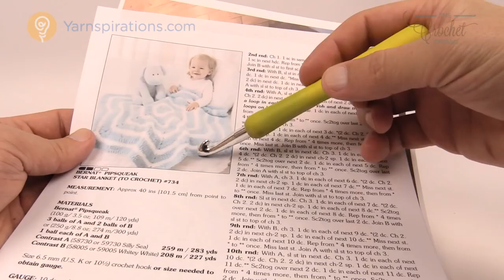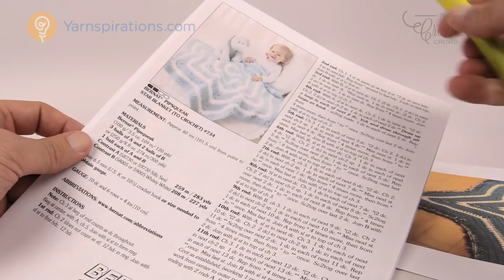Crochet an Afghan: Fluffy Unicorn Afghan